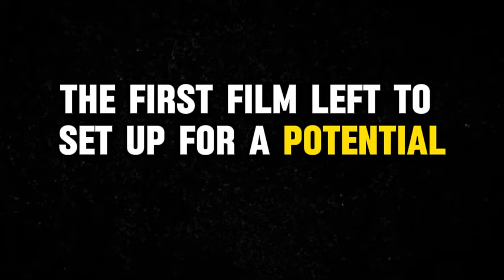Alita 2 trailer movie teaser alita battle angel 2